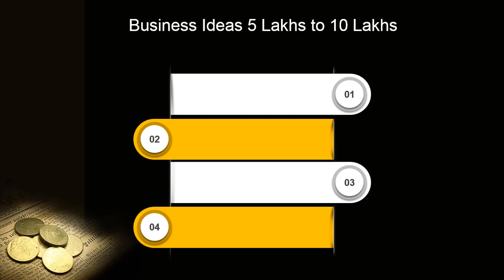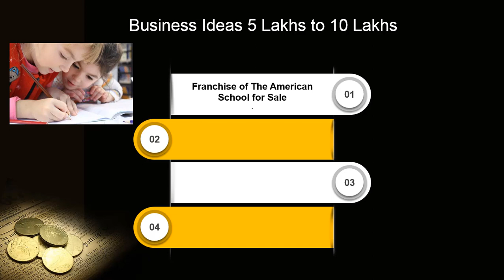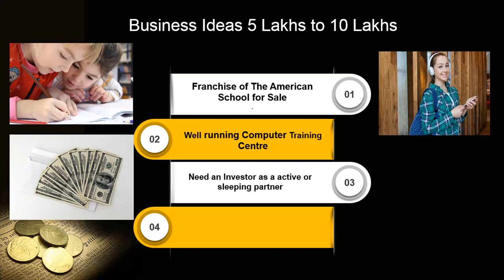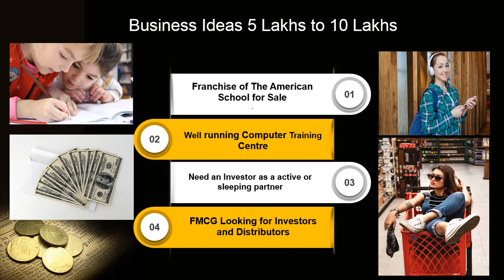Business ideas in Telugu Consultancy 5 to 10 Lakhs What's App: 9393860618